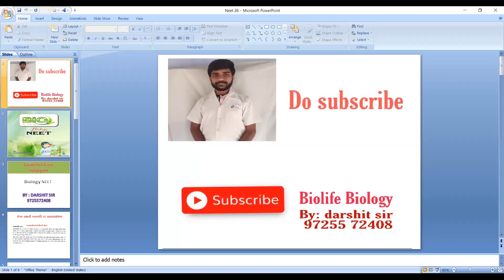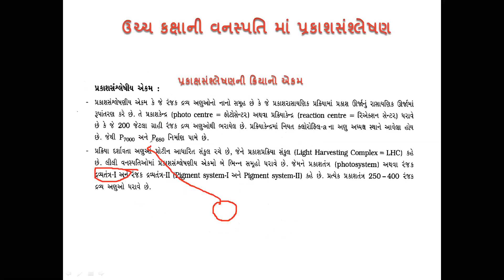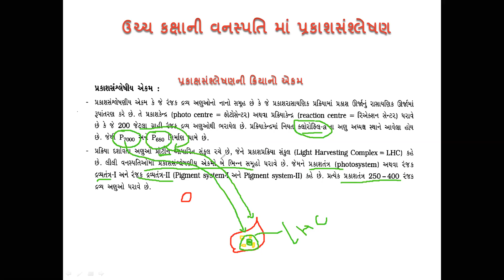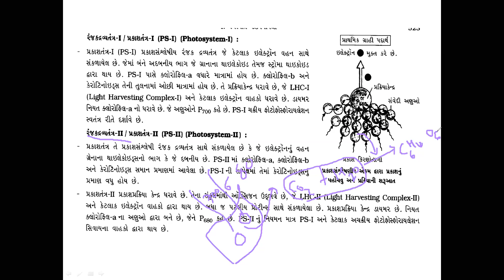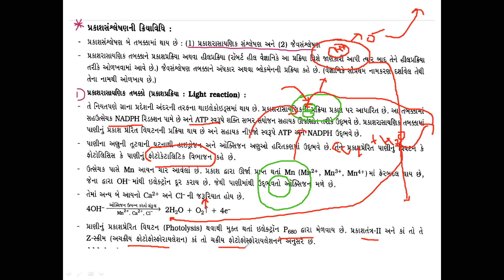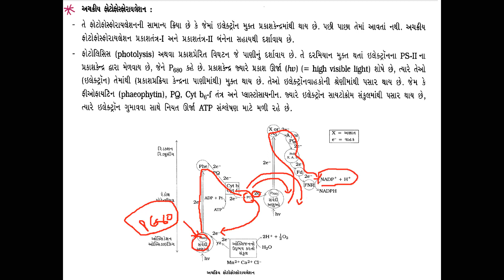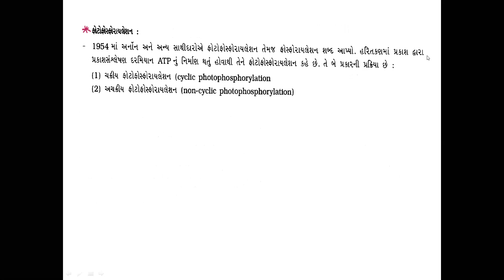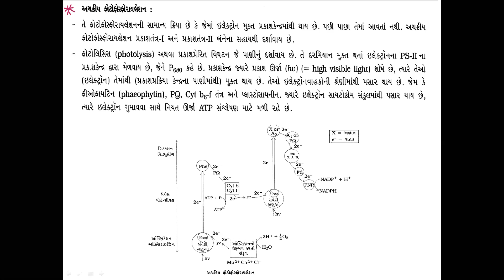11th Biology NEET ગુજરાતી માધ્યમ II Ch 13 પ્રકાશતંત્ર ps-1 અને પ્રકાશતંત્ર ps-2 II By Darshit sir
Ch 13 ઉચ્ચ કક્ષાની વનસ્પતિમા પ્રકાશસશ્લેષણ